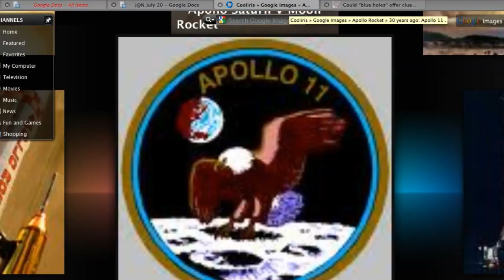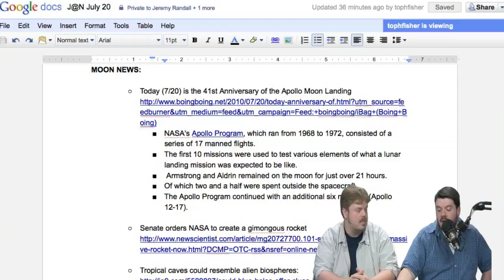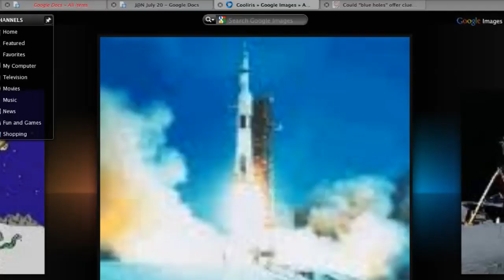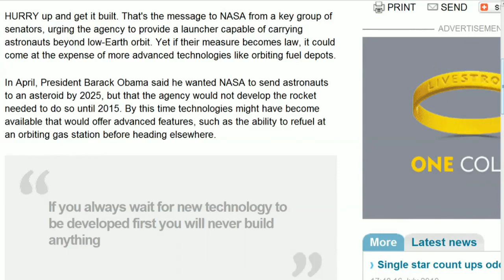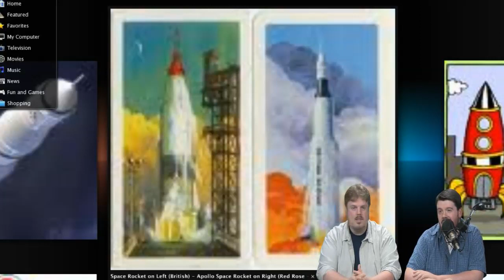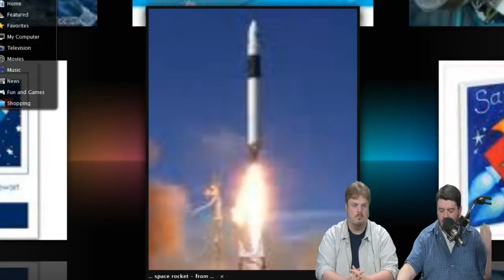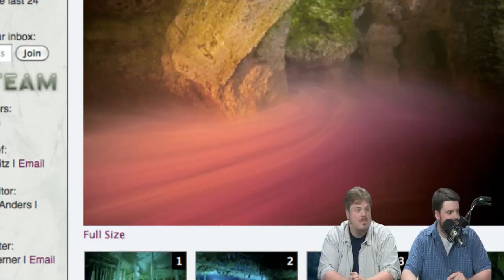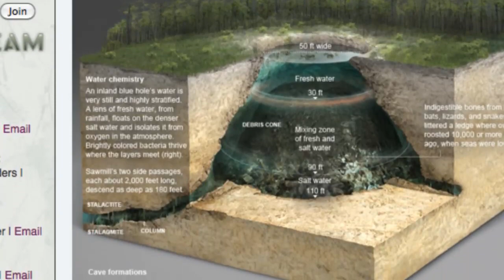Apollo Moon Landing's Birthday! | Jupiter@NIte | 7.20.10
We celebrate the 41st birthday of the Apollo moon landing, and update you on the latest developments in NASA's plans for impending exploration of our solar system.Plus find out how tropical caves hold the secrets of alien life.